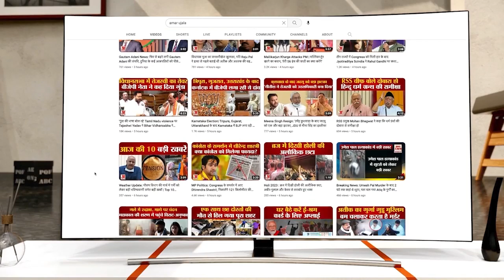BJP नेता Brijmohan Agrawal ने अमर उजाला से की बातचीत, CM Baghel पर लगाया गंभीर आरोप, जानें